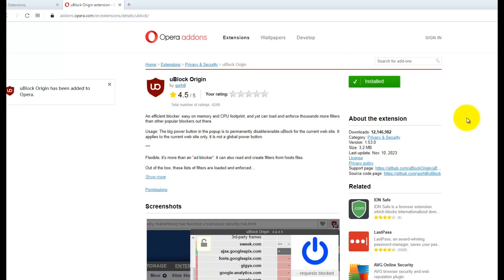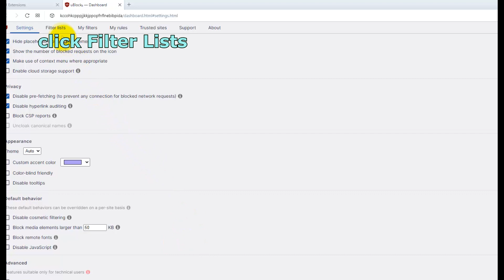How to evade YouTube Ad blocking Detection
If you have been blocked watching videos from Youtube because you are using an Ad blocker, follow these simple steps.